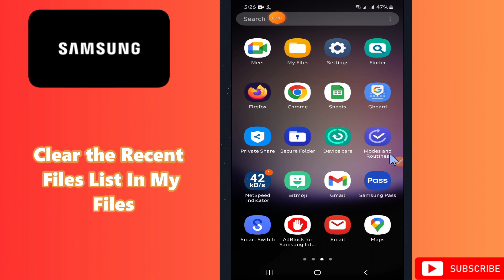How to Clear the Recent Files List In My Files Samsung A24 / A34 / A54 / A14